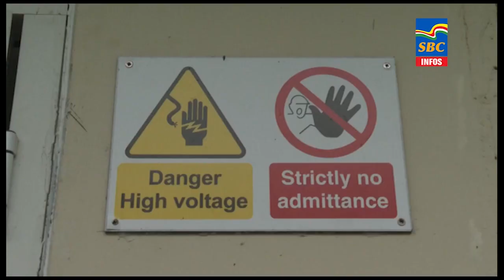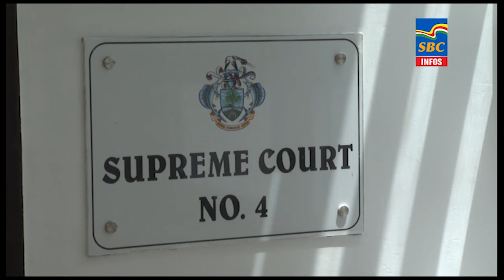6 p.m News 31-01-2022